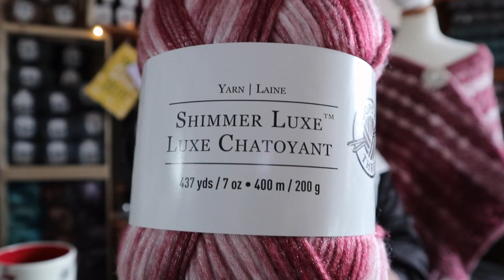Vlog 64 Ramblings of a mad woman on meds!! LOL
1 Year Crochet Planner

360 Degree Rotating Swivel Mini Ball Head

Sandy Clark
Nanaimo, BC
V9R 6X6